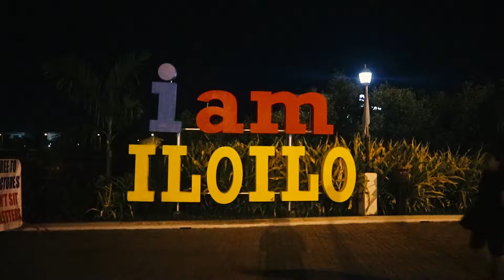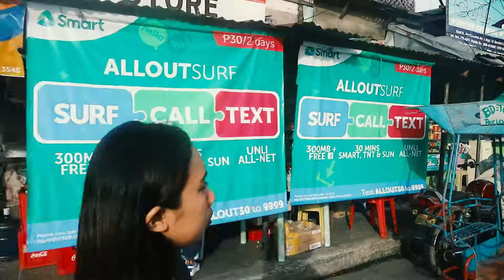VLOG #3: B.I.G. Adventure (part 3 Iloilo&Guimaras&Bacolod) **geraldventures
Join me as I visit Iloilo-Guimaras-Bacolod!